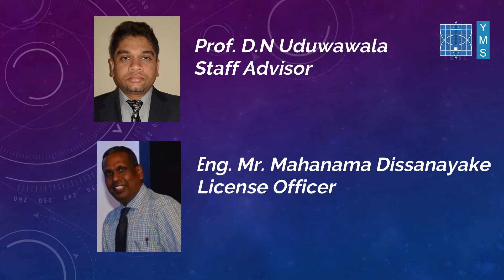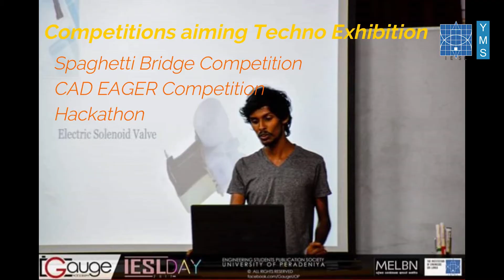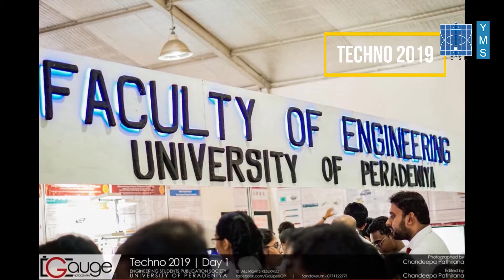University of Peradeniya_YMS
Presenting about one of state engineering faculty and its collaboration with IESL.
Edited by Hashan Buddhika Perera (by IESL student chapter of University of Peradeniya)